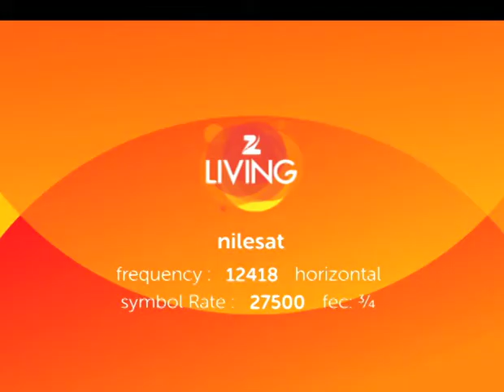Fun to Grow On (Timings)